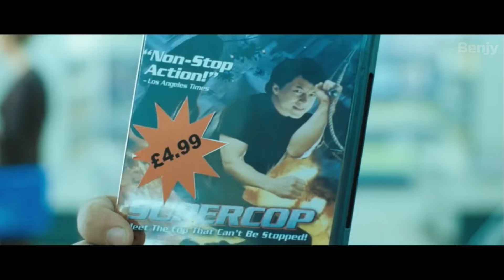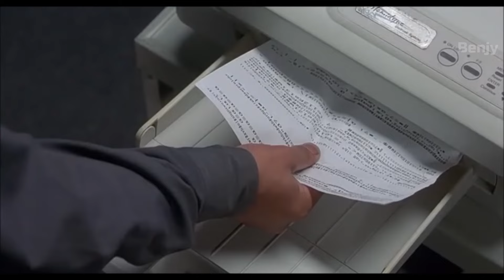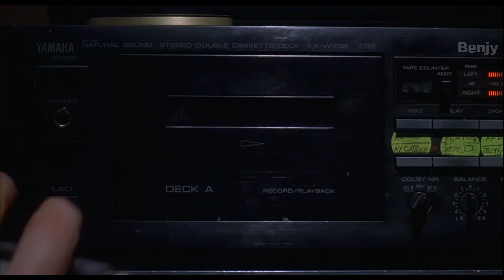(Lockdown Special) Best Comedic Movie Moments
0:00 Tropic Thunder
3:12 Atlanta - Season 2
4:14 Hot Fuzz
5:37 22 Jump Street
7:30 Why Him?
8:36 The Other Guys
9:49 Superbad
10:23 Office Space
12:23 Napoleon Dynamite

On the complete opposite side of the spectrum from my last video, today I compiled some of my favorite comedic movie moments. In the past lockdown specials, I mainly featured hilarious conversations and arguments, but today I got some good ’ol slapstick for you guys. I got lots of different movies featured in today's video and I left the the clips short and sweet for the most part, since you really dont need context to laugh at Fogell getting decked in the face by a mugger. Sadly, this is probably going to be my last lockdown special for the simple fact that I've gone through basically all of my favorite comedic movies scenes. I absolutely love comedies and I know that there are so many more legendary comedies that I haven't featured, but the movies you've seen on my channel are some of my absolute favorites. And something you guys may not know is that I actually watch my own videos. Yeah I know I sound like an asshole but when I posted my first video on this channel, I didn't think anyone was gonna see it, I really only posted it for myself and my friends. And I feel like part of the reason my channel has done well is because I always post videos that I myself enjoy, I try hard not to pander to popular opinion and just stay true to myself. And so for that reason, I dont wanna force out any videos that I feel dont properly represent what comedy does for me, personally. Comedy has done and still does a lot for me as I know it does for many others, and so it was an honor to be able to share my favorite moments and laugh along with you guys. Don’t worry, though, I got lots of more videos in the works but this is going to be my last comedy video for the time being.

I appreciate every one of my subscribers, I hope you are all doing okay and if you're struggling, just know everything is going to get better because you're a badass and you got this. Love you guys, stay safe and be good people.